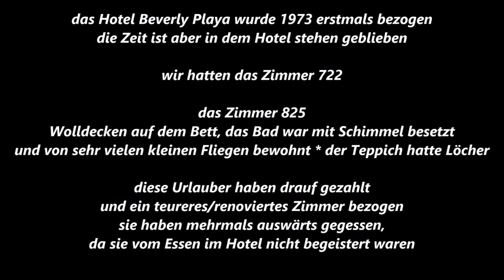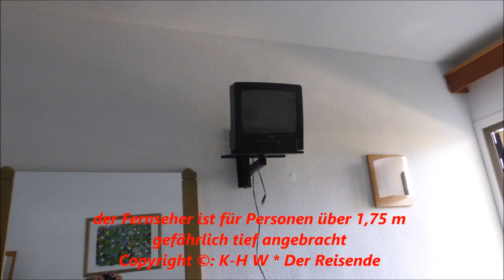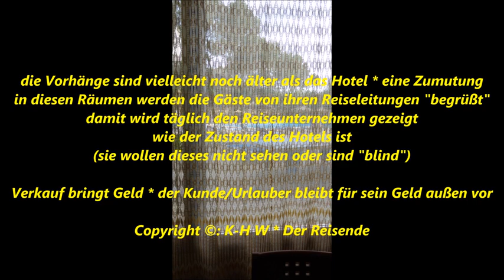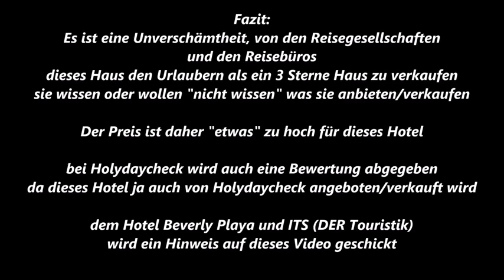890 * Der Sportler * Reisen * Mallorca Paguera Hotelbewertung Beverly Playa